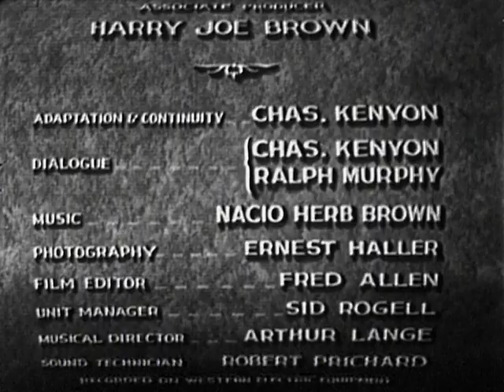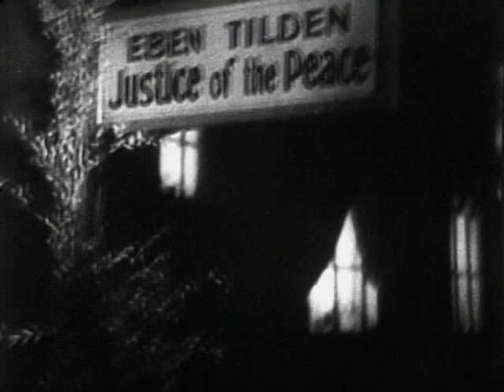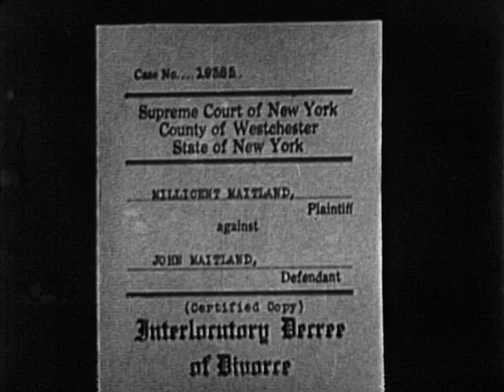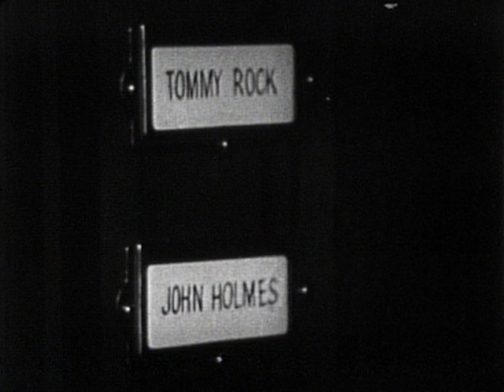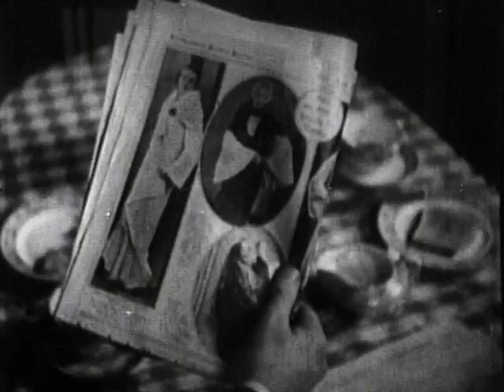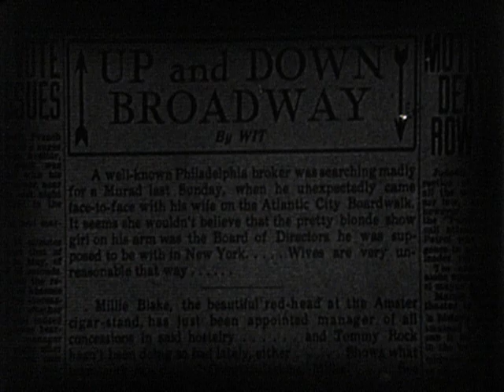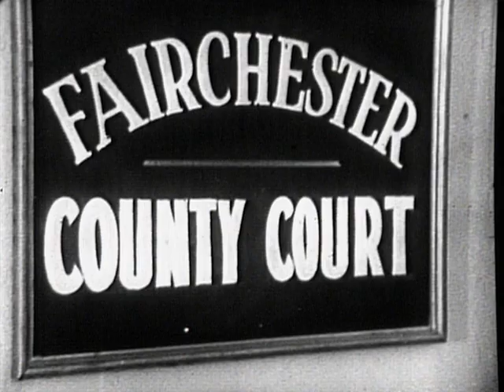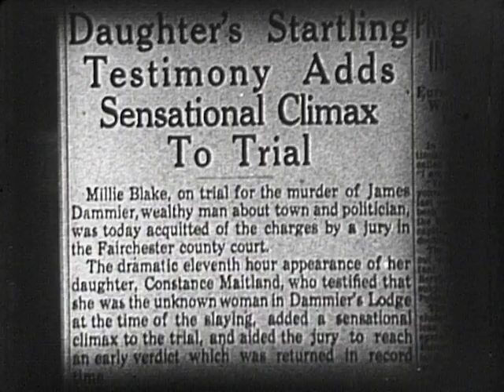Millie (1931) | Full Movie | Helen Twelvetrees | Lilyan Tashman | Robert Ames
Millie's life begins to crumble when she finds out her husband is having an affair.

Director: John Francis Dillon
Stars: Helen Twelvetrees, Lilyan Tashman, Robert Ames